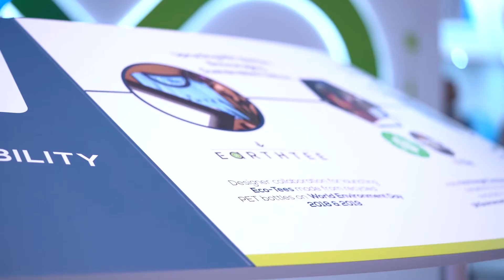Reliance K 2019 by Design Desk